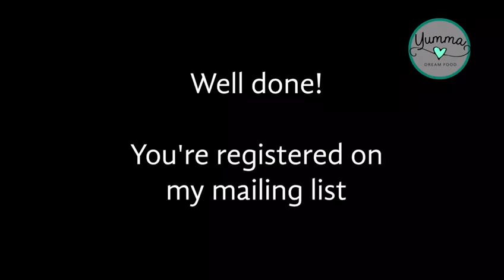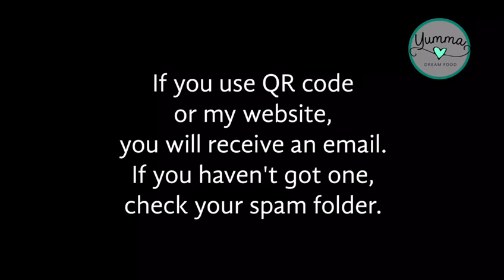Instructions how to download First British Sign Language cookery E book (iPhone users only)